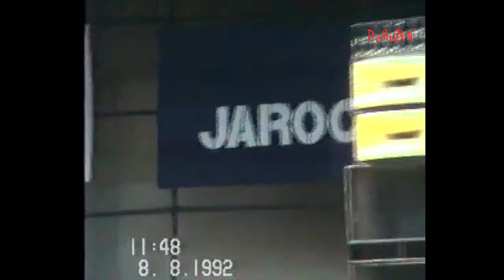Jarocin 1992 AWRUK mała scena